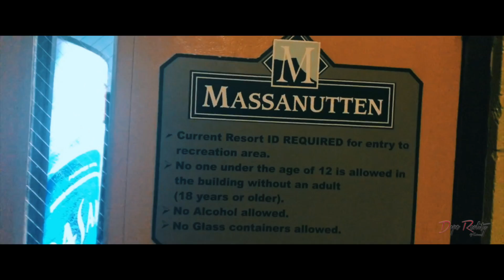Film Trip-Episode 3 (Massanutten, VA) | Moment Invitational 2019 Submission | By Rodrick Davis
Short Travel Film For The 2019 "Moment Invitational Film Festival" Shot On iPhone 8 Plus with Filmic Pro ALL Handheld (No Stabilizer)